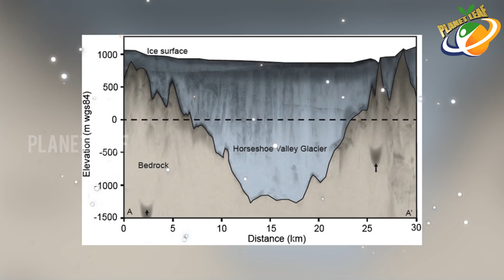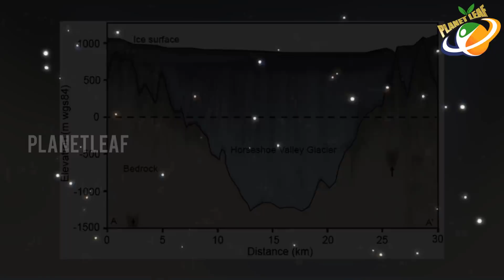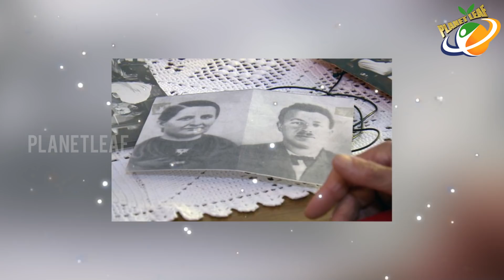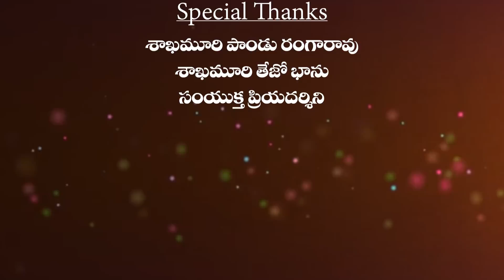5 Mysteries Solved By The Scientists | With CC | Planet Leaf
5 Mysteries Solved By The Scientists. Keep Follow Us For More Telugu Interesting Videos.

there are many mysteries in the world among then some are identified and some are unidentified,some are solved and some are unsolved and some under the progress being identified by the scientists .Many scientists try hard and concentrate on that mysteries to solved it in such cases are solved but some remain unsolved in this video i am giving you the information about 5 unsolved mysteries even scientists cannot solve them.

MOVIES

NEWS

WEBSITES